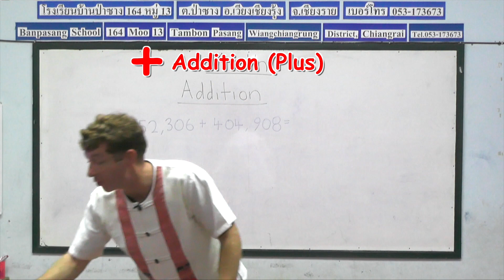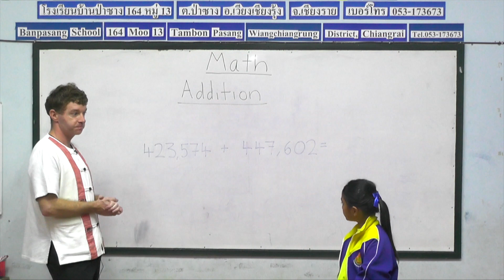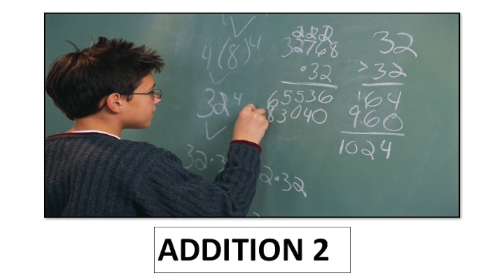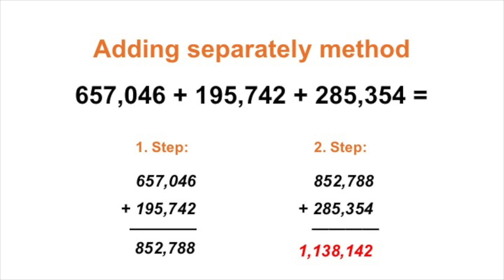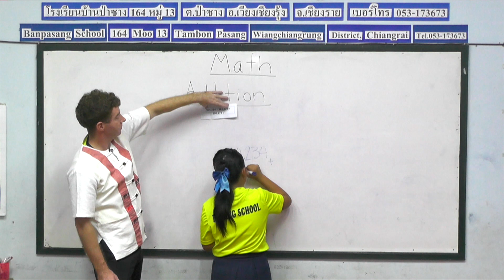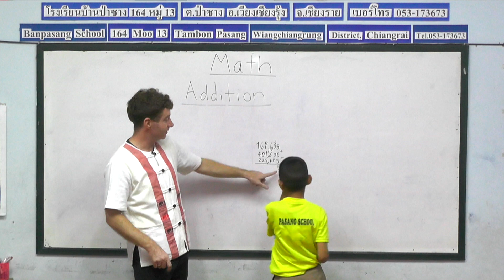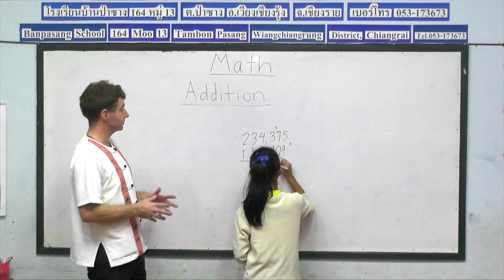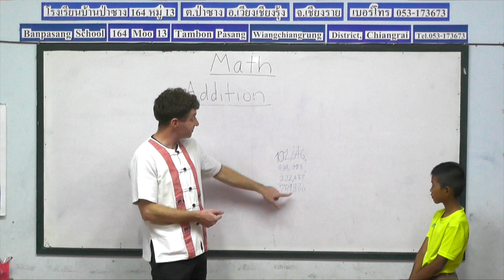Year 4 Math, Lesson 13, Addition (2)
Teaching Math to the fourth grade students, lesson 13, by Peace And Happiness Foundation.